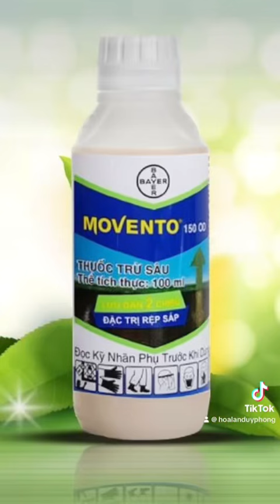Tết này, lan Ngọc Điểm sợ nhất con này!